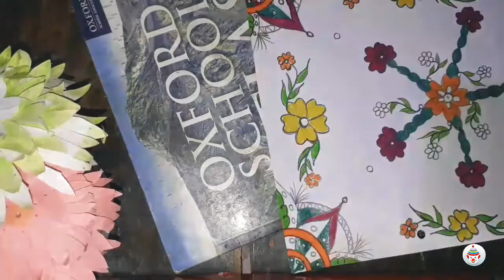Easy Mandal art by prashant !! Step to step Mandal art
Hello friends मेरा नाम है प्रशांत. और आप सभी का तहे दिल से स्वागत करता हूँ. आपके अपने channel prashant cafés में.

साथियों इस vedio में मैंने आप सभी के लिए beautiful mandal art
लाया हूँ. आशा करता हूँ कि आप सभी को इस vedio से कुछ सीखने को मिला होगा.

ABOUT THIS CHANNE
Friend's इस channel पर आप सभी को... Paperwork, paper decorations, wall decorations, Reuses waste products for decorating और project file's को decorate करने में मैं आप सभी की मदद करूंगा.
Friends मैं, 365 days challenge के साथ आप सभी के लिए प्रत्येक दिन एक vedio लाऊंगा.
आशा करता हूँ कि आप सभी को यह vedios पसंद आए होंगे. यदि आपको यह vedios
पसंद आए हों तो इसे अपने... मित्र, परिजन एवं अपने social media मे share जरूर करे...
और आप सभी channel से जुड़े रहने के लिए channel को subscribe करने के साथ Bell icon को press जरूर करें ताकि हमारी vedios की notifications की जानकारी आपको मिलती रहे ...

एक बार फिर आप सभी का तहे दिल से स्वागत है. 🙏🙏🙏🙏
हमसे जुड़े...